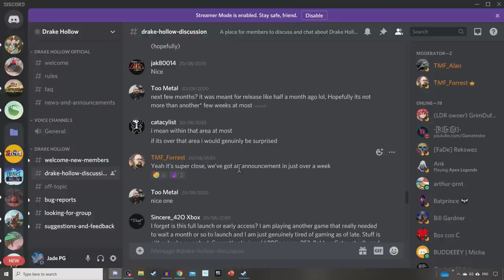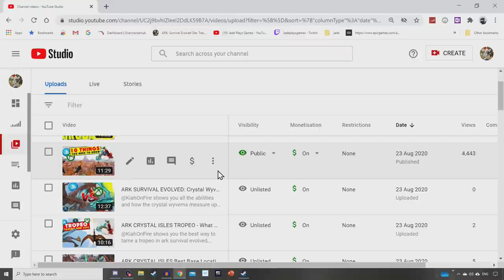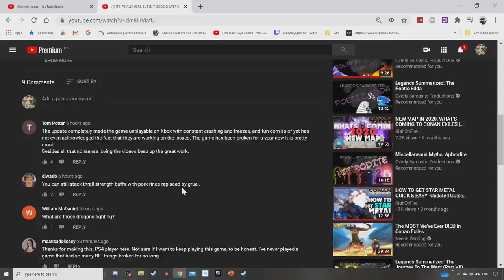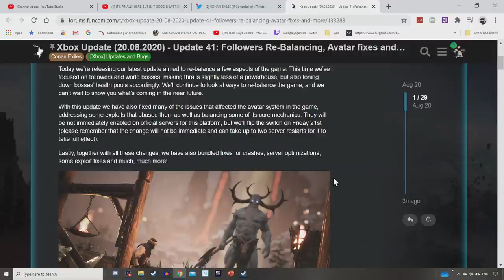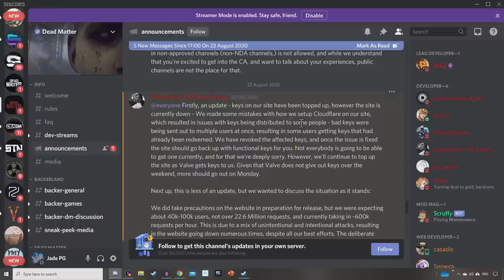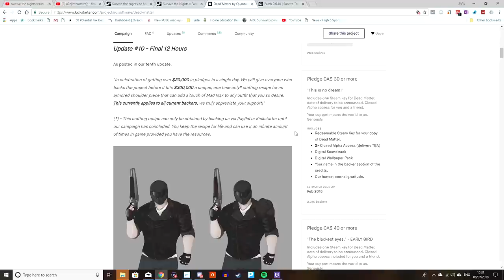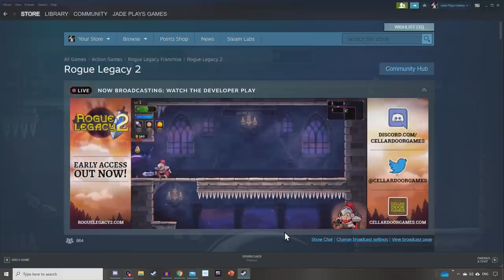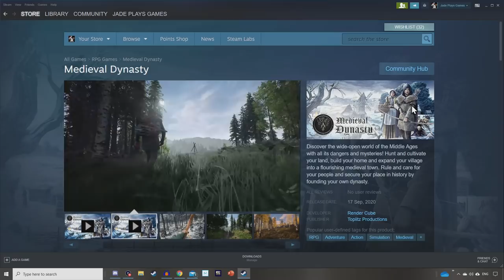Grounded Update! ARK CRYSTAL ISLES Free Map! Dead Matter Missing Keys! medieval Dynasty Release Date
IN TODAY'S SURVIVAL SHOW NEWS! Grounded Update Info! ark crystal isle smpa for ps4 and xbox launches this week, dead mater has big problems, conan exiles no update for ps4, drake hollow release date soon, windbound hype, medieval dynasty release date! new world launches preview and night of teh dead and rogue legacy 2 new!
0:00 survival show
01:53 windbound release
03:04 drake hollow soon?
04:36 ark crystal isles on console
06:09 conan exiles missing content
08:48 dead matter alpha fail
12:30 new world beta
13:23 night of the dead preview
14:26 rogue legacy 2
14:56 medieval dynasty release date
16:11 grounded update this week!